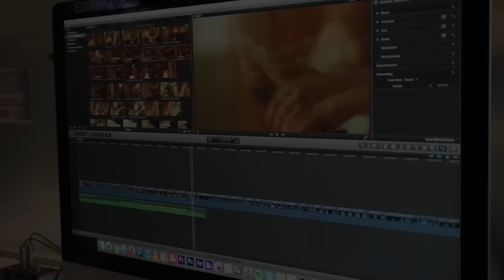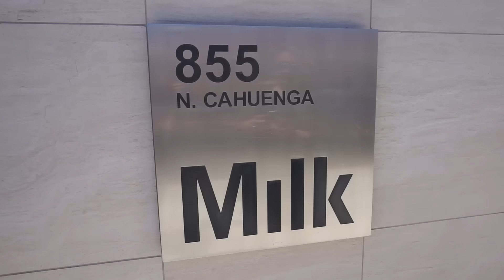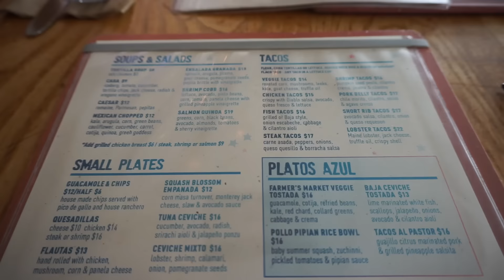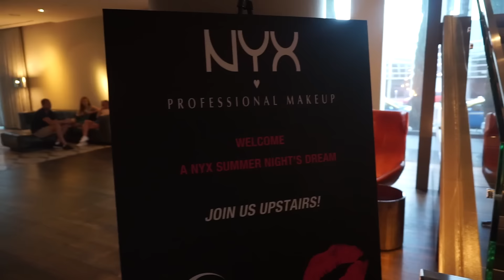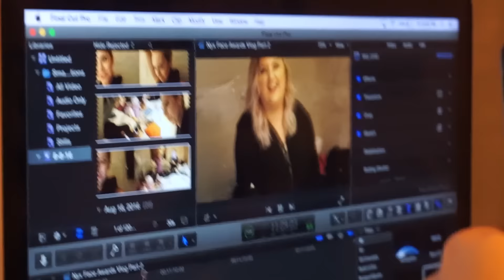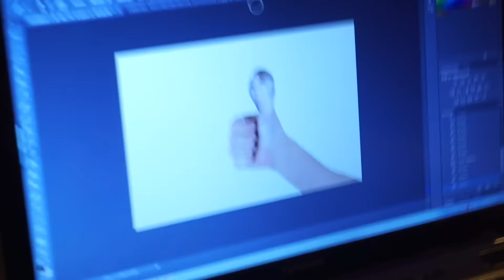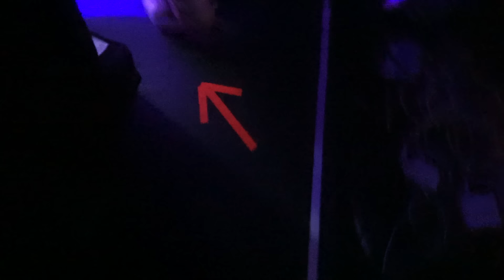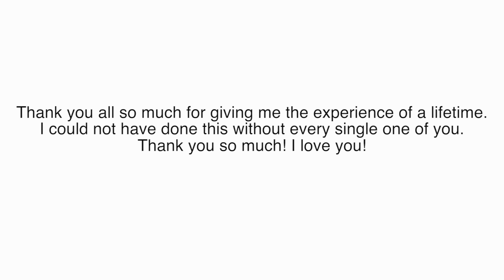NYX Face Awards Vlog Week Two - Brianna Fox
Thank you all so much for getting the FOXSQUAD to the Top 6!! I had the best two weeks ever & I hope you guys enjoy watching what all went down in the second week! :)